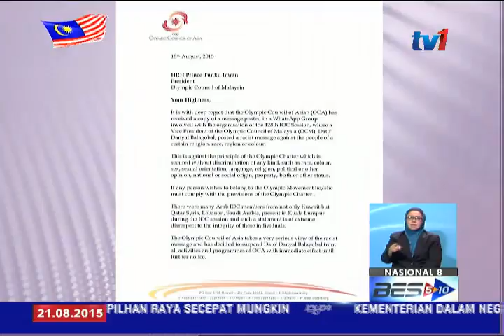MOM - DATUK DANYAL BALAGOPAL ABDULLAH SIFATKAN USAHA TIDAK BERMORAL [21 OGOS 2015]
Percubaan pihak tertentu untuk menjatuhkan calon sebelum pemilihan majlis tertinggi sesebuah persatuan bukan perkara biasa.

Bagi calon setiausaha agung pemilihan Pengurusan Tertinggi Majlis Olimpik Malaysia (MOM), Datuk Danyal Balagopal Abdullah, menyifatkan usaha tidak bermoral itu menunjukkan pihak lawan dalam keadaan tertekan untuk meraih undi dari ahli gabungan.